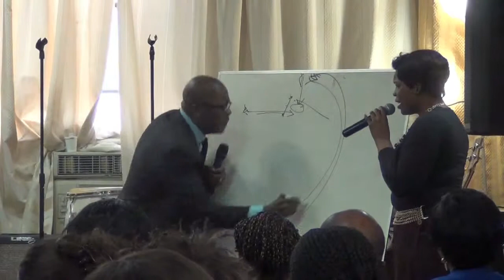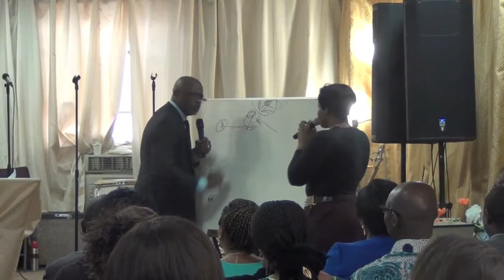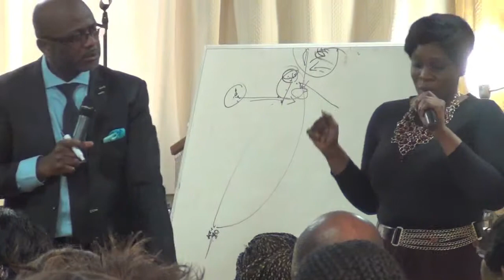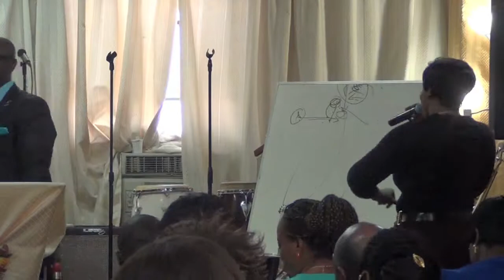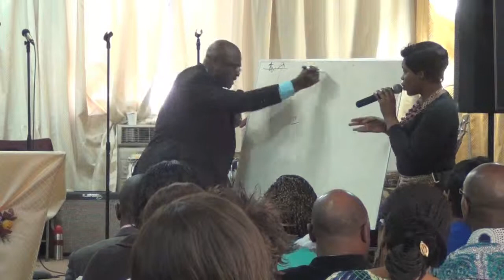LE JUGE INIQUE ( THE INJUST JUDGE) Dr. A.M. Levry. L.C.G.P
Access the Living Church Of God's Provision @
And Stay manifestly blessed